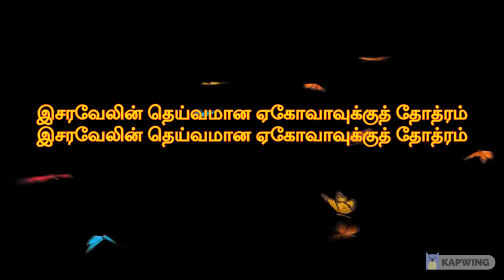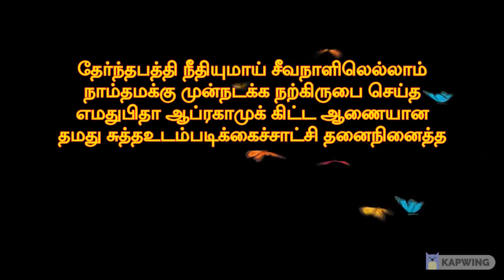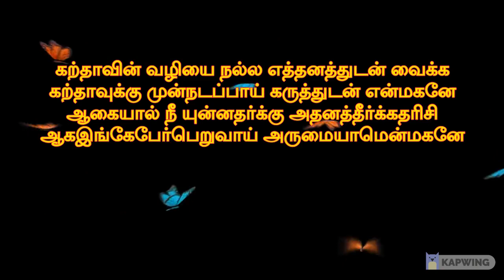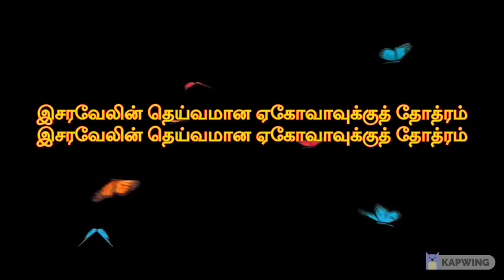இசரவேலின் தெய்வமான | அனுபந்த கீதம்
ஸ்தாபனர் : கணம் சட்டாம்பிள்ளை அவர்கள்
இ.ஏ.இ சபை